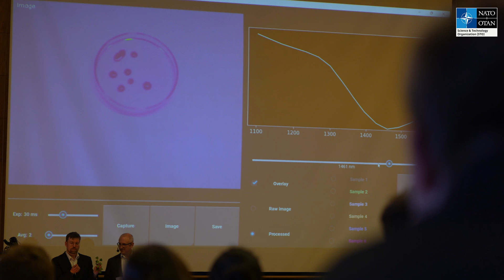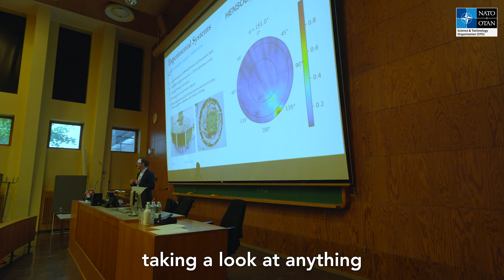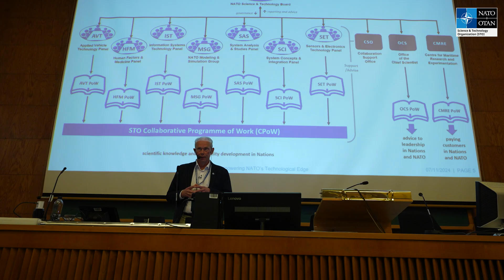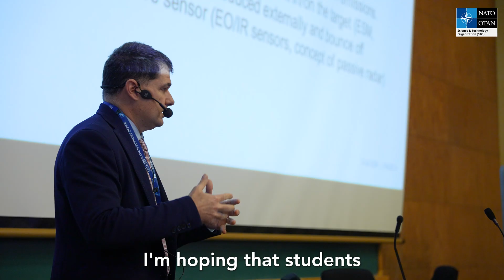NATO STO Summer School: Sensors and Electronics Technology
In July 2024, the NATO Science and Technology Organization (STO) held its first Summer School events for early-career scientists, as part of its ongoing efforts to engage with the next generation of researchers, military officers and young professionals.

The sensing technology Summer School, held from 8-12 July in Helsinki, Finland, provided a holistic overview of sensors and electronics technology from a military perspective. Organized by the STO Sensors and Electronics Technology (SET) Panel, the event brought together 54 participants from 18 Nations, and covered a wide range of topics.